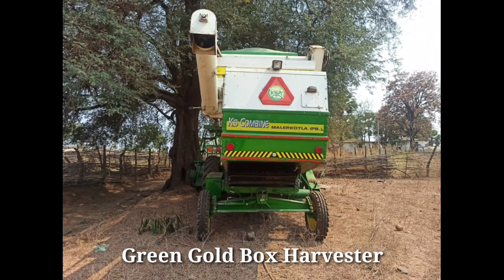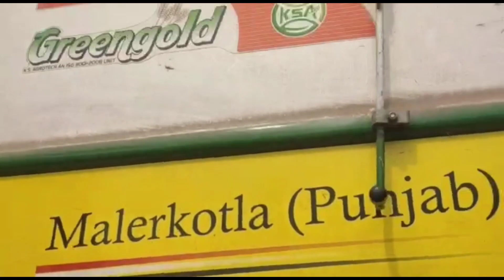జాన్ డీర్ హార్వెస్టర్ అమ్మబడును | John Deere 5310 55Hp | Green Gold Box Harvester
John Deere 5310 55HP 2020 Model
Green Gold Box
Full condition
No Damages on the harvester
Owner Cum Driver

We are going to sell the harvester present in the video.
John Deere 5310 55hp green gold box harvester for sale.
Harvester for sale
John Deere two wheel harvester.

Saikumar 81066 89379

Vil: Karaspalli
MDL: Sironcha
Dt: Gadchiroli